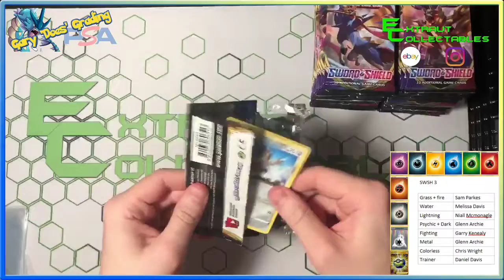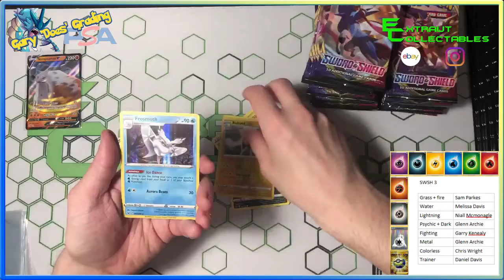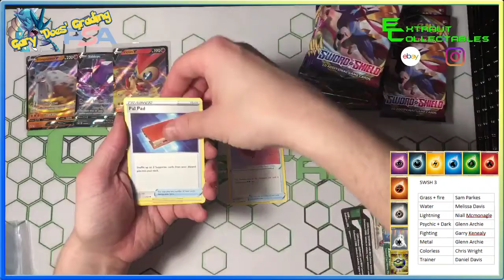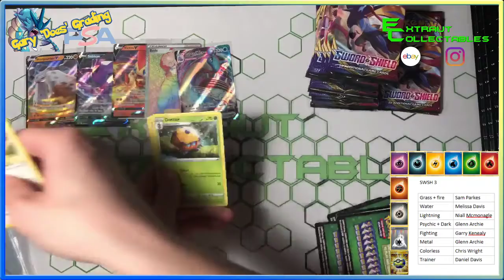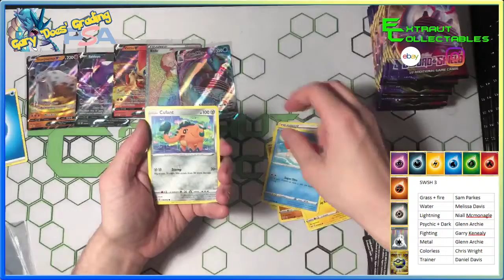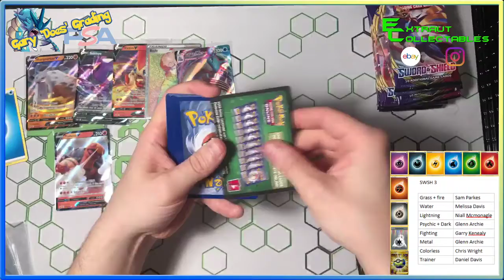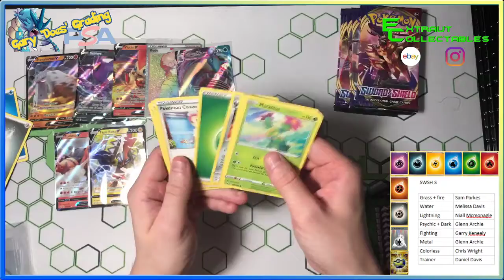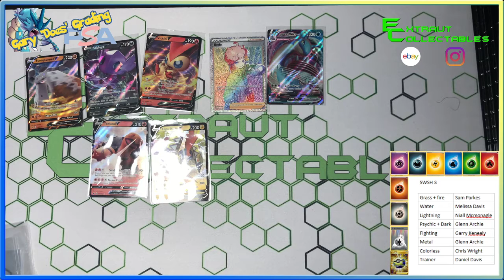Pokemon Sword & Shield Booster Box Break | 2.4.20 Box 2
Booster box breaks are all opened live on facebook via Poke Box Break UK, come and join in the fun!